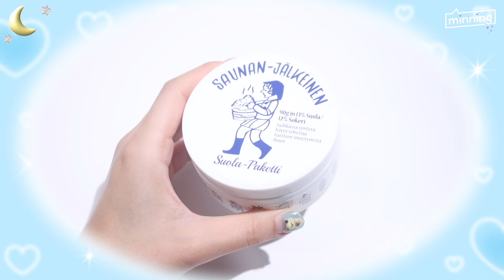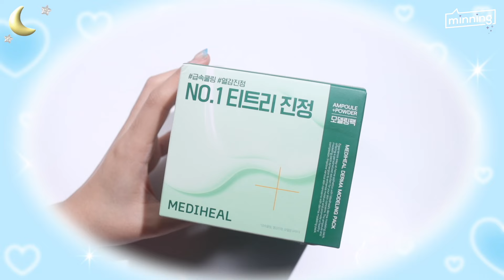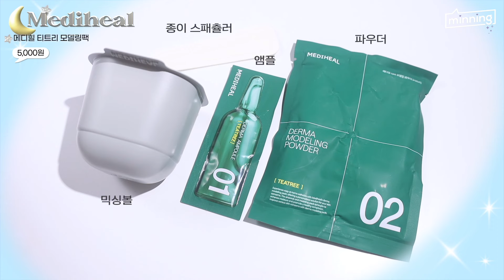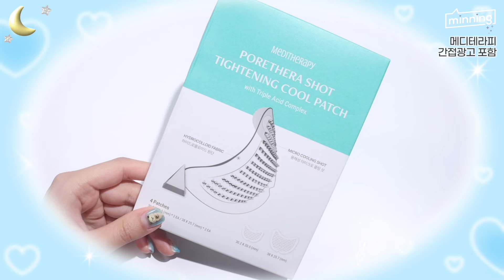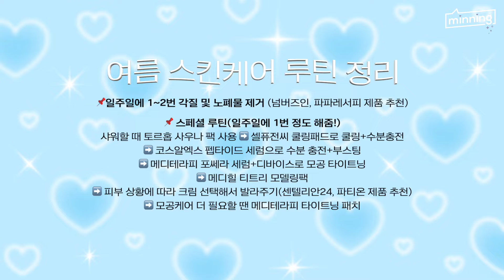따라만하면 진짜 피부 좋아지는 스킨케어 루틴🌟효과미친 여름 피부관리 꿀템(급속 진정케어•찐 모공축소템•블랙헤드,피지,각질제거•트러블 스킨케어)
🌟이 영상은 메디테라피의 간접광고를 포함하고 있습니다
📍포쎄라 샷 엑소좀 스피큘 세럼 정상가 39,800원 👉🏻 29,800원 25% 할인!

📍포쎄라 샷 엑소좀 스피큘 세럼&미니마이저 세트 정상가 85,500원 👉🏻 49,800원 42% 할인!

📍포쎄라 샷 타이트닝 쿨 패치 정상가 29,800원 👉🏻 23,900원 20% 할인!

굿마이닝! 미닝이에요(୨୧ ❛ᴗ❛)✧
오늘은 진짜 오랜만에 스킨케어 단독 영상으로 가지고 왔는데요!
여름 피부관리 영상!
진짜 따라만하면 피부가 좋아지는 스킨케어 루틴을 가지고 왔습니다~~~
스페셜 케어 루틴 뿐만 아니라 야무진 스킨케어 추천템까지!
진정, 트러블, 모공, 블랙헤드, 각질 케어 전부 다 있다구요?

앞으로 피부 관리 영상도 많이 가져올테니 많관부🩷
오늘도 보러와주셔서 감사합니다 마이닝덜!
그럼 우리 오늘도 의미있는 하루 보내요!🌈

💜TIME TABLE
00:00 영상 시~작! 오늘의 영상 주제는요?
00:50 여름 스킨케어 키포인트!(ft.미닝 피부타입?)
01:44 클렌징과 함께 각질, 노폐물 제거하는 꿀템 추천 2가지
04:12 스페셜 케어 루틴 순서대로! 샤워하면서 모공청소하는 팩 추천
05:45 쿨링해주기! 잘 쓰는 쿨링패드 추천
07:31 스킨케어 정착템?! 효과 부스팅 시켜주는 세럼
08:42 찐으로 모공에 효과본! 신박한 모공 앰플 (ft.비포&에프터있음)
11:40 진정케어 + 쿨링 치트키! 모델링팩 추천
13:03 크림 단계! 진짜 잘쓰는 크림 추천 2가지! (ft. 탄력, 보습, 트러블 진정 다 있음.)
15:45 확.실.히 모공 조지고 싶을 때 쓰는 치트키 모공패치!
17:05 스킨케어 순서 정리 ,영상 마무리

💜제품정보
파파레서피 블레미쉬 효소 파우더 클렌저
넘버즈인 녹차숯 모공말끔 클렌징팩밤
토르홉 사우난지앙 솔트 마스크
셀퓨전씨 포스트 알파 시카 쿨링패드/ 포스트 알파 쿨링 패드
코스알엑스 더6 펩타이드 스킨 부스터 세럼
메디테라피 포쎄라 샷 엑소좀 스피큘 세럼
메디힐 티트리 모델링팩
센텔리안 24 마데카 크림
파티온 노스카나인 트러블 크림
메디테라피포쎄라 샷 타이트닝 쿨 패치

💜MUSIC
오늘의 일기